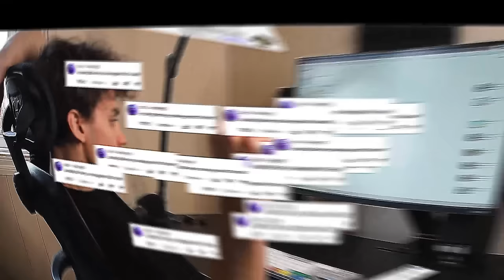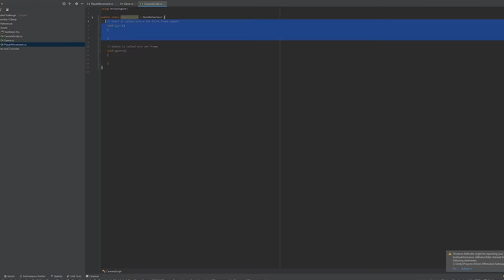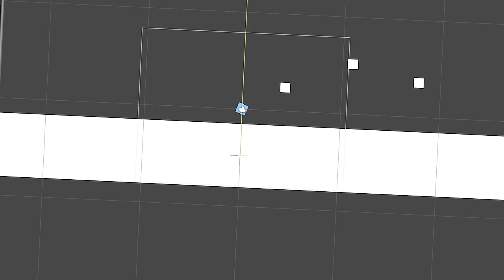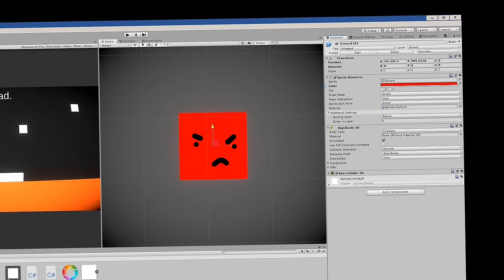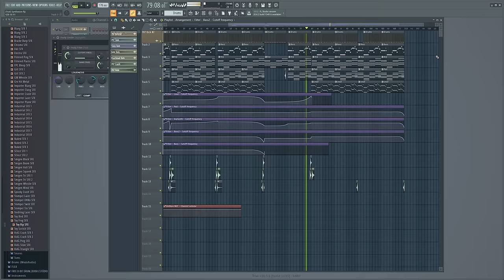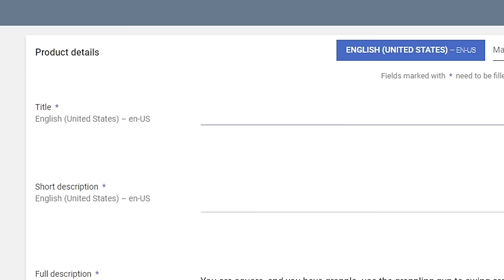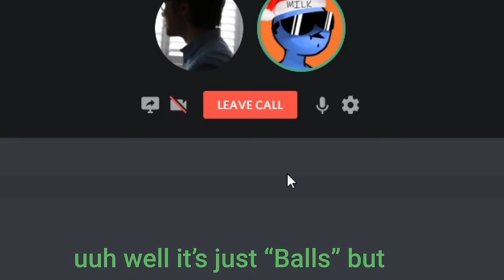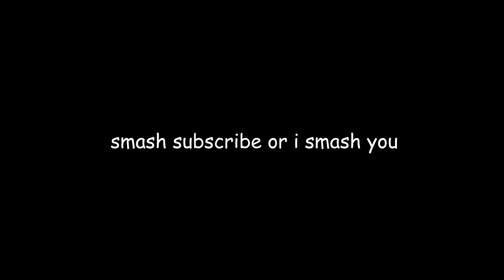Making a Game in 30 Minutes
making a bad game in 30 minutes haha yes

Tracklist
0:16 - 0:50
0:51 - 2:20
2:28 - 4:05
4:07 - 4:40
5:13 -
hey hey hey today we're making a terrible game in only 30 minutes since yall keep asking for it (and since im all out of original ideas). ive made games in an hour, 1 day, etc, but this is a new kind of bad. so sit back, relax and watch me make a bad game. epic.
Ever since I made my video "He said I Couldn't Make a 3D Game... So I Made One!" I've been spammed with "(or you cant)" comments, so heres another challenge thingy or something.

//about
Hey! If you're new here, welcome! I'm an indie game developer, currently working on a physics based game using Unity. This is my devlog / devblog where I show off the progress I make on it. I'll try uploading every week, but I'm pretty busy with university and part time job, so I won't have time every week. But I'll do my best!

PC SPECS:
GTX 1060
i9-9900k
32GB RAM

Laptop / tablet
Surface Pro i5, 8GB RAM, 256GB Storage

My Equipment:
Keyboard - Varmilo VA88M rgb
Mouse - Logitech G305
Mic - AT2020+
Screen - ViewSonic 24" LED Curved VX2458

If you enjoyed this video, here are some other really good ones I was inspired by:

Dani (This guy kinda sucks, but it's an alright video i guess)